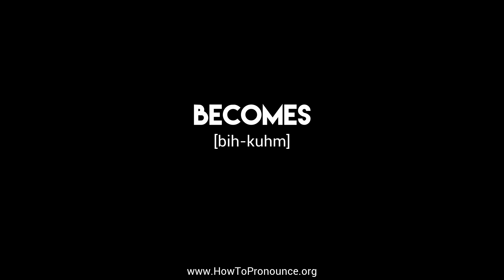How to Pronounce "becomes"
Learn the proper pronunciation of "becomes"